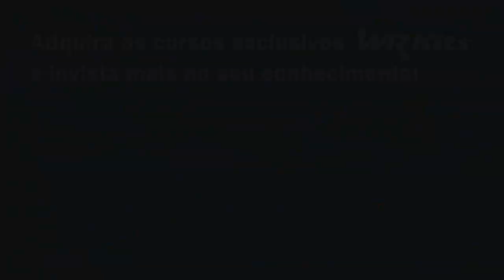COMO SE TORNAR UM PROGRAMADOR? QUEM É MELHOR, APPLE OU ANDROID? ft. Guilherme Rambo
Descrição do vídeo:

Hoje tem EngCast com meu irmão Guilherme, especialista em software galera! Confiram essa conversa muito esclarecedora sobre diversos assuntos da Engenharia de Software.